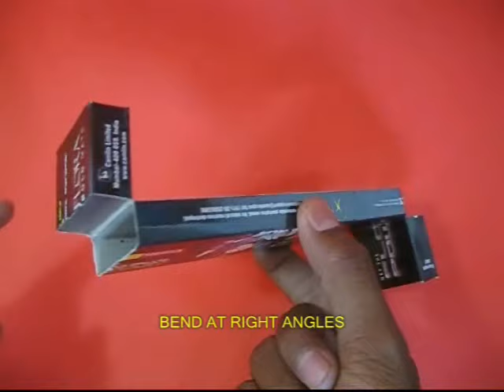PENCIL BOX PERISCOPE | Punjabi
Here is a very clever way of making a simple periscope. You just need a cardboard pencil box, two mirrors, two rubber blocks and some tape. First remove the pencils from its card box and then cut off both the end flaps to make a rectangular tube. Cut only the TOP layer from both ends at a distance of 4-cm. Then bend both the cut ends at right angles to the main body. Apply glue and wait for it to dry. Then stick two rubber blocks as shown. The rubber blocks will ensure that the two bend ends stay at right angles to the main body. Now place two mirror strips and place them at 45-degree angles as shown. Secure the mirrors to the periscope with tape.
Your simple periscope is all ready. You can view outside things or better still sit below the table and view all the objects kept on the table.